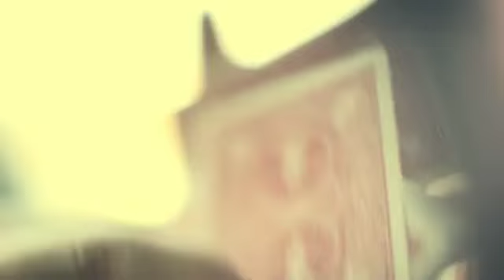Arthur (DVD and Gimmick) by Chris Wiehl